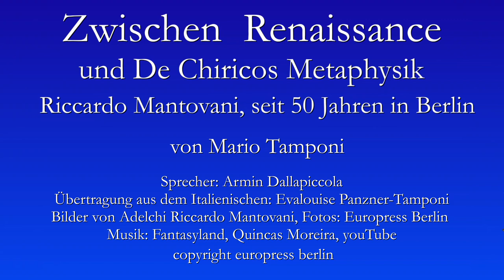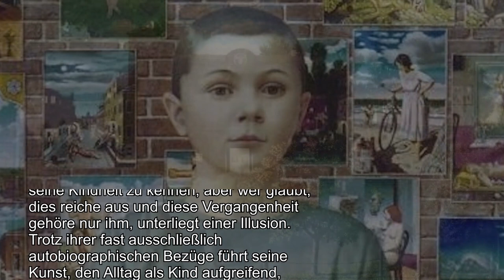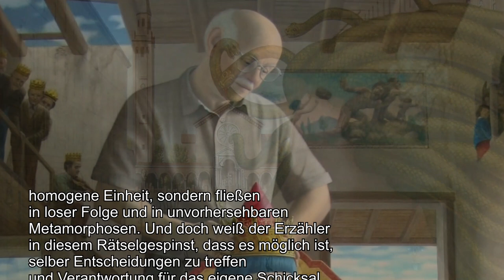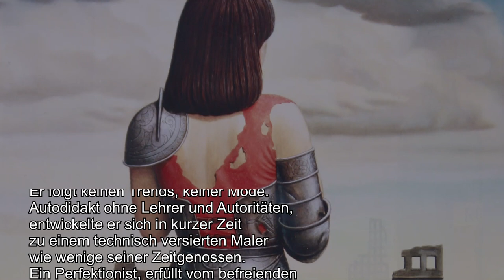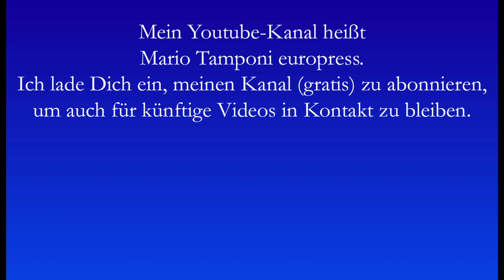Zwischen Renaissance und De Chiricos Metaphysik - Riccardo Mantovani, seit 50 Jahren in Berlin.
Der Künstler aus der Sicht von Mario Tamponi.
Übertragung aus dem Italienischen: Evalouise Panzner-Tamponi.
Sprecher: Armin Dallapiccola.
Bilder von Adelchi Riccardo Mantovani.
Fotos: Europress Berlin.
Copyright Europress Berlin.